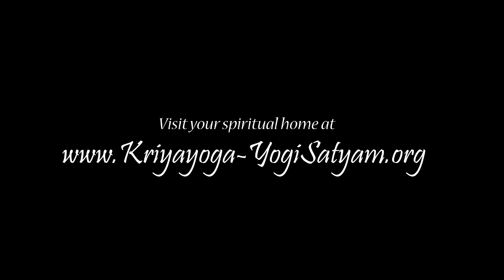Kriyayoga - Only Immortality Exists; Mortality Never Exists